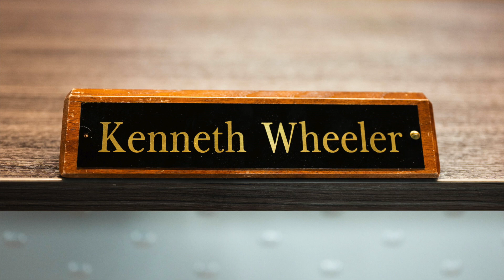Thank you TPSD Board members